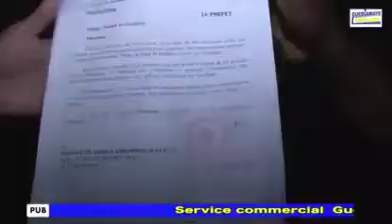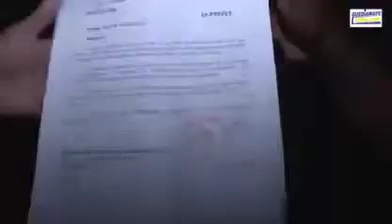Comment sauver une personne en détresse.